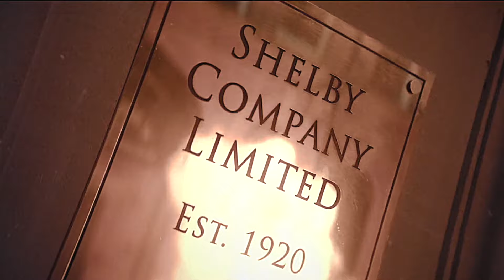Tommy Shelby | My Stress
song — my stress by NF